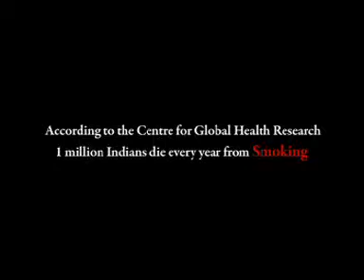New Tobbaco - 3 with VO - 1-10-10-MPEG-1 .mpg